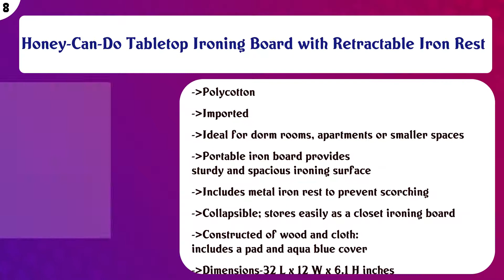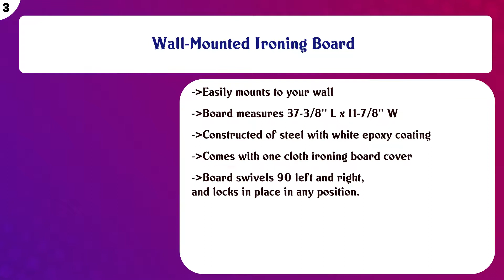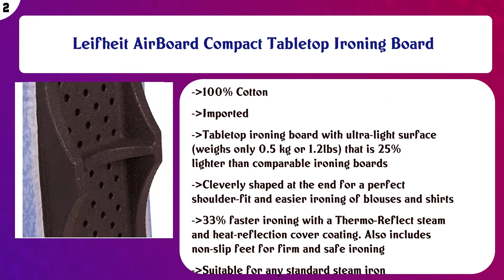Top 10 Ironing Boards to buy in USA 2021 | Price & Review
Top 10 Ironing Boards to buy in USA

 Find the links below to buy these products:

 List of top Ironing Boards:

Bartnelli Pro Luxury Ironing Board - Extra Wide 51x19” Steam Iron Rest, Adjustable Height, T-Leg Foldable, Eur ...

 ironmatik Space Saver Ironing Board - 44" X 15" Usage Area (Board Length 35") - Full Length 62" - Easy Storage ...

 Honey-Can-Do Tabletop Ironing Board with Retractable Iron Rest

 Brabantia Board, Solid Steam Iron Rest, Size B, Tropical Leaves

 Reliable 300LB Ironing Board Table - 2-in-1 Pressing Table and Ironing Board with 2 Covers, 19 in. x 60 in - 6 ...

 Mabel Home Extra-Wide ironing Pro Board with Shoulder Wing Folding, 8 Feature, with + Extra Cover

 Minky Ergo Ironing Board 48" x 15" Blue Multi

 Wall-Mounted Ironing Board

 Leifheit AirBoard Compact Tabletop Ironing Board

 Above Edge Magnetic Ironing Mat, Double Strength Magnetic Pull Force,33 1/2" x 19"

 Content of this Video:

10 best products to buy Ironing Boards USA

 Top rated Ironing Boards in USA